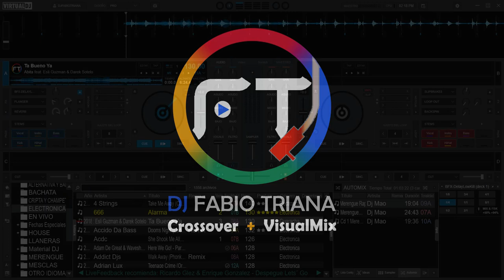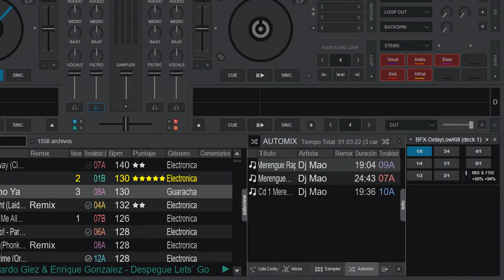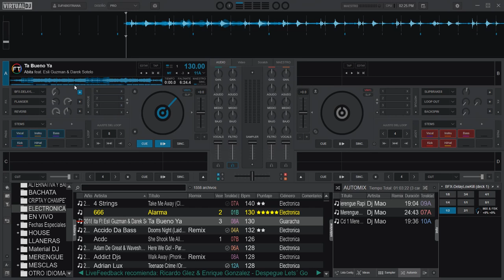Nuevo BFX DelayLowKill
efectos en @virtualdjofficial